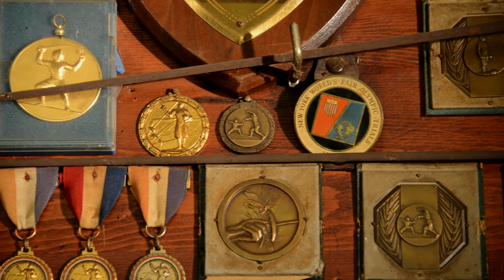Tales from the Archives: The Prevost Program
Peter Burchard and Ted Katzoff talk about their experiences in the Prevost Program at San Jose State University under the direction of William Gaugler.